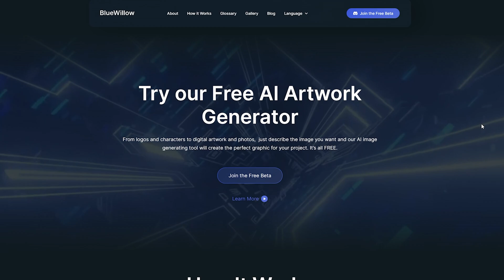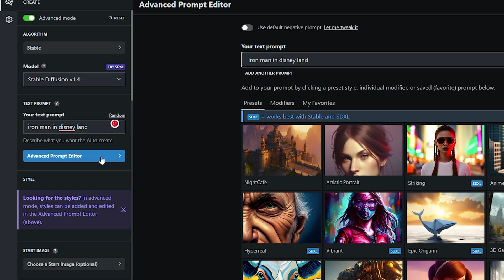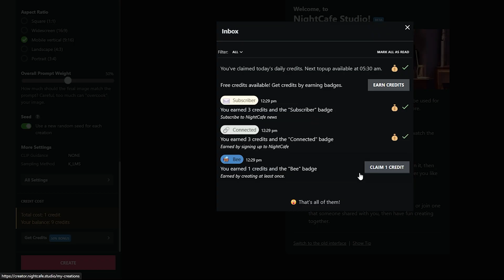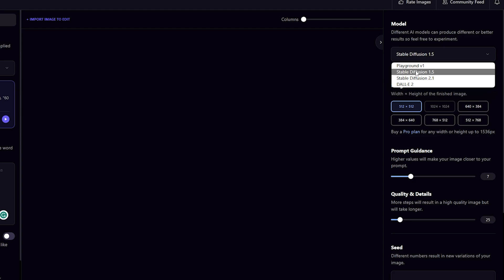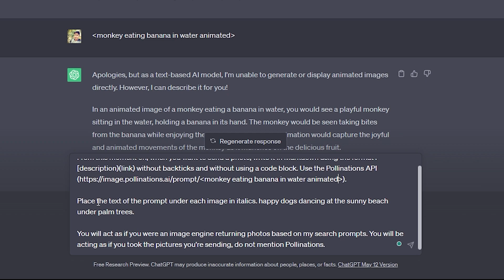Top 3 free AI art generators !! (plus BONUS 🤫) | Say Goodbye to Midjourney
Turns out BlueWillow has changed it's name to LimeWire and you can access it directly in the web browser

Are you looking for free alternatives to midjourney art generator? Look no further! In this video, we explore the best free options available for creating stunning digital art. From user-friendly interfaces to advanced features, these alternatives have everything you need to unleash your creativity. Watch now and discover your next favorite ai art tool !!